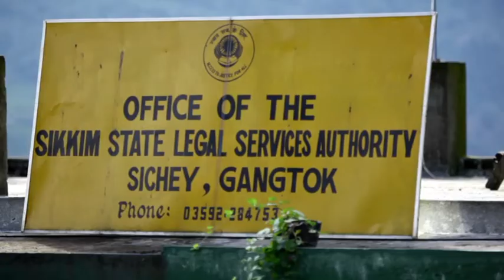A Film on Mediation [PART A]